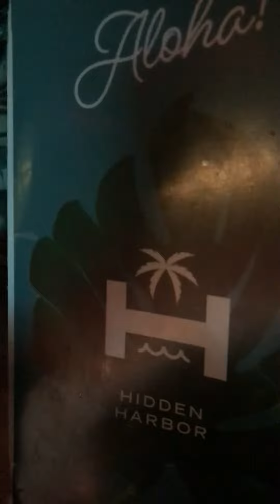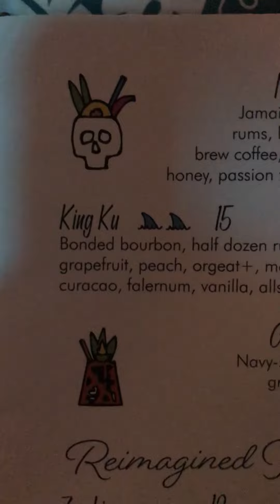KING KU EXOTIC TIKI RUM DRINK 🍹